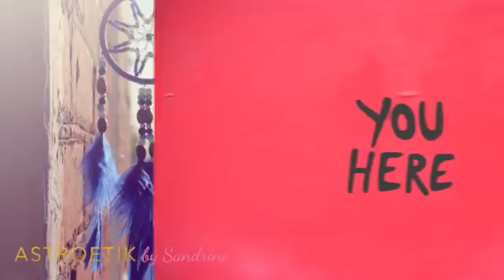Nouvelle Lune du 17 janvier - En avant 2018 !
Une Nouvelle Lue qui se forme dans le signe du Capricorne, qui est toute proche de Vénus, reçoit les énergies vivifiantes de Mars et des ondes électrisantes en provenance d’Uranus ! Une nouvelle Lune qui nous invite donc à nous connecter au coeur, à la douceur et à l’amour… A nous réveiller, sortir de notre zone de confort ou de nos somnolences pour passer à l’action, à agir, à vivre nos rêves, à réaliser nos intentions et non plus rêver nos vies !